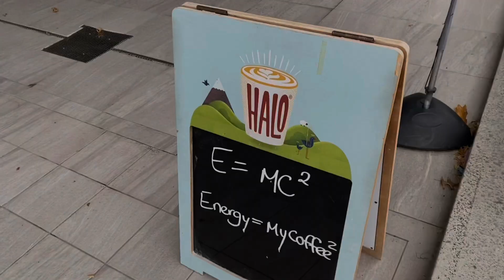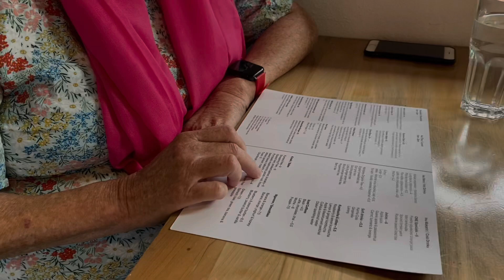WE SAW PETER RABBIT 2 - Vlog & Our Thoughts | Life with Miss Liz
Mama and I went to see Peter Rabbit 2 and loved it. Only problem was I hurt my leg but getting a double day bed was totally worth it.